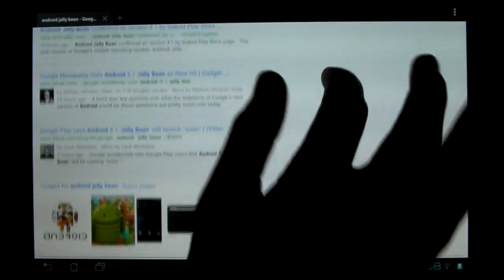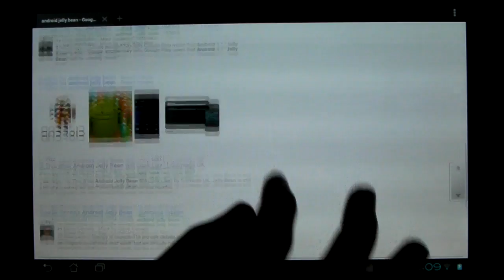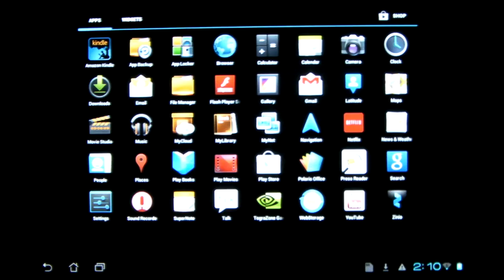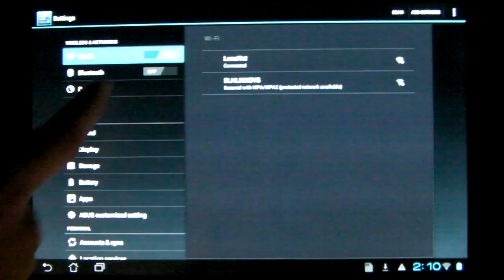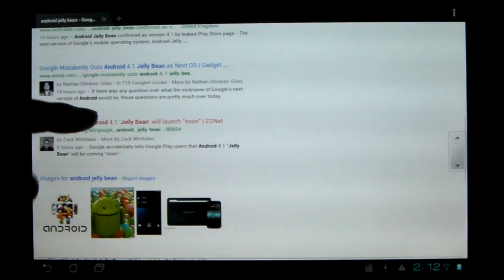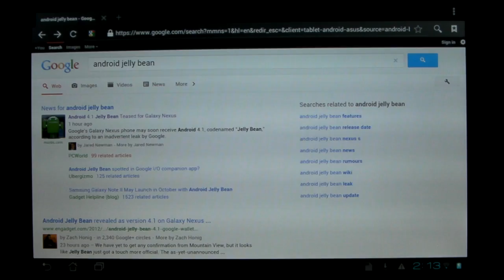What we know (so far) about Android 4.1 Jelly Bean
Here is a short video where I go over everything known so far about the newest Android OS to be released. Stick around until the end for an announcement! If you know further information, comment!